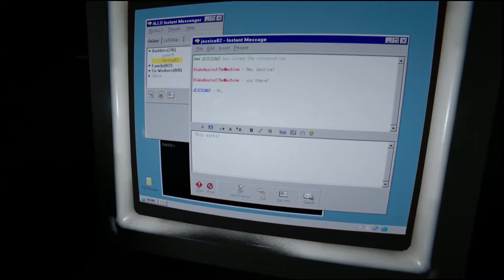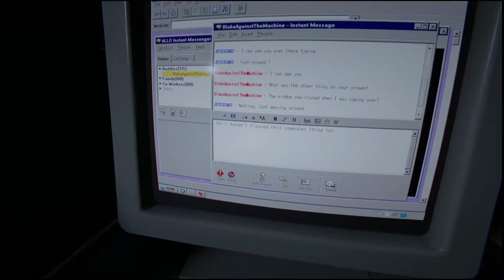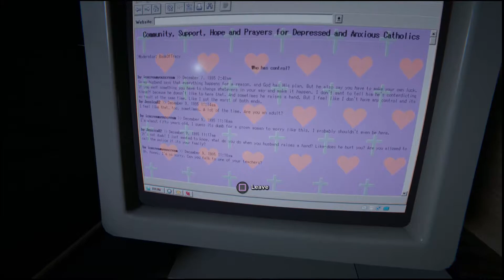This Is Just Gettin Annoyin (Outlast 2)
Why.

Don't Be Judging Bootleg RE:Mix
The beat was sick so I had to do it

Thank y’all so much for watchin and supportin!

Much love